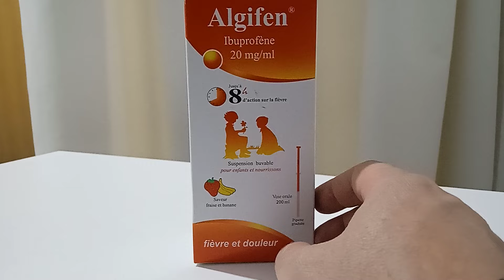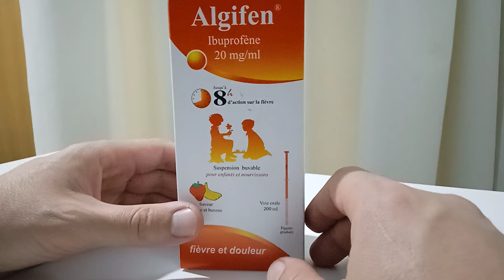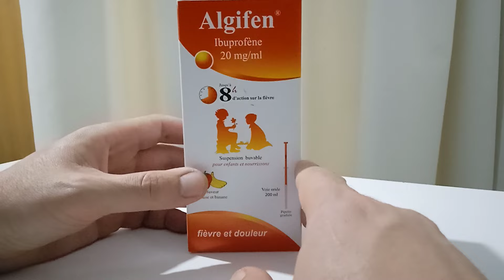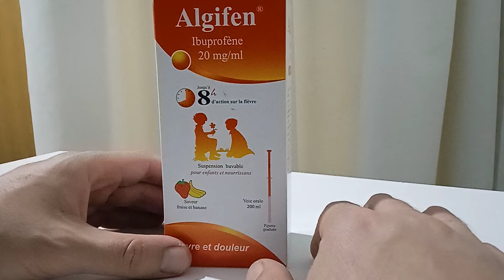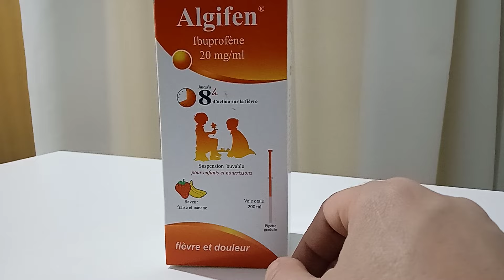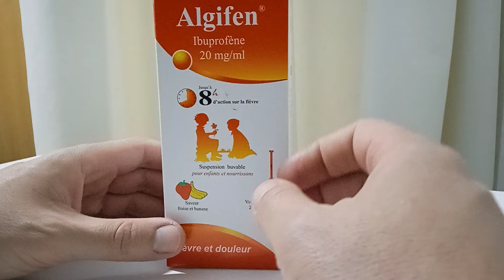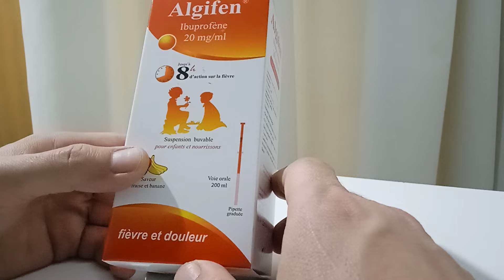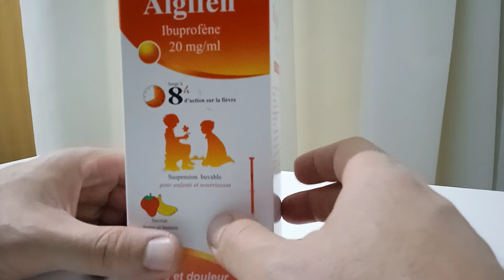ألجيفان، أنتلفان، إبوبروفان، شراب، سيرو للأطفال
Algifen, Antalfen, ibuprofen, solution buvable enfants